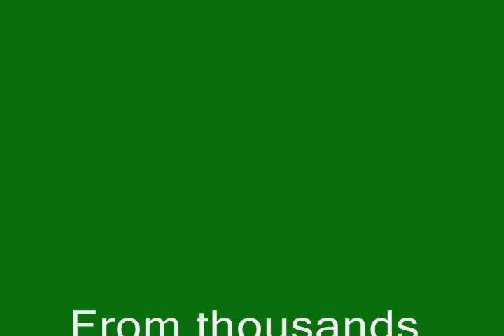How to Photograph Hummingbirds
Taking photographs of hummingbirds can be very satisfying but takes huge amounts of patience and thousands of wasted shots. Here are a few of them !